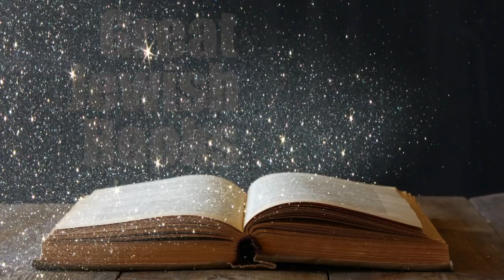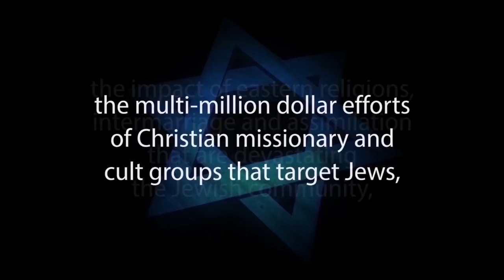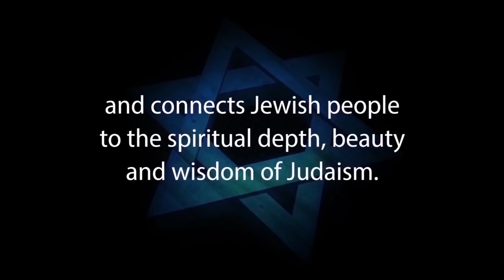“THE PATH OF THE JUST” – A Great Jewish Book by Rabbi Moshe Chaim Luzzato – Rabbi Michael Skobac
Pathway of the Just (Messilat Yesharim), by Rabbi Moshe Chaim Luzzatto, is a classical work of Torah literature focusing on character perfection and personal spiritual growth, written almost 300 years ago. The 26 chapters of this masterpiece guide us in a step-by-step program to understand and actualize our highest potential in life.